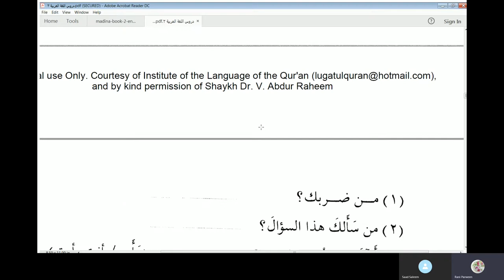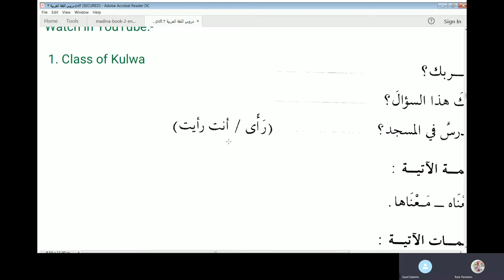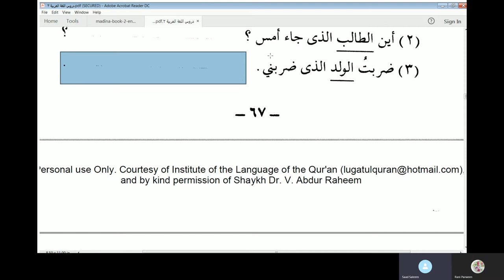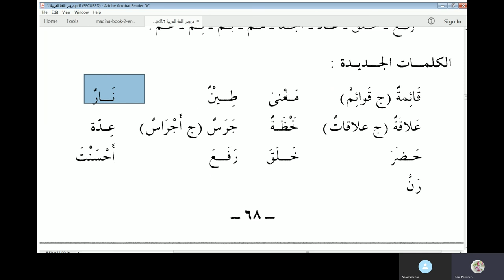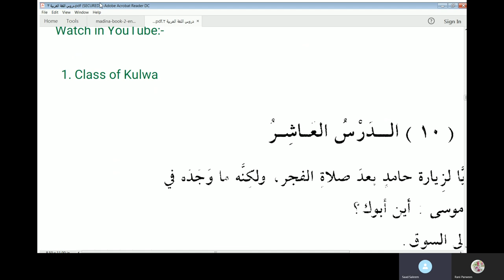Chapter 9 of Duroos Al Lughatil Arabiyyah book 2